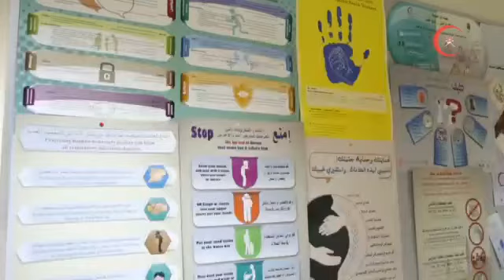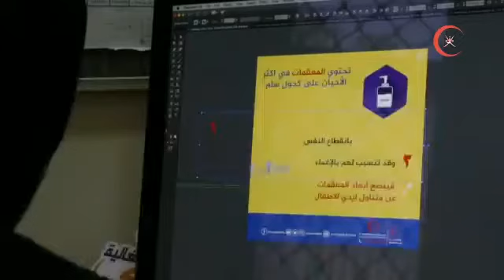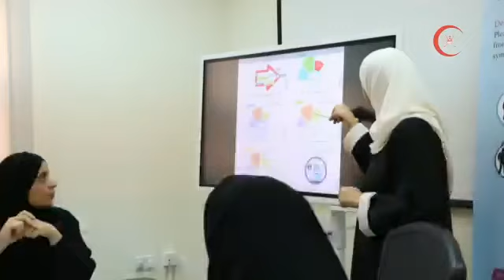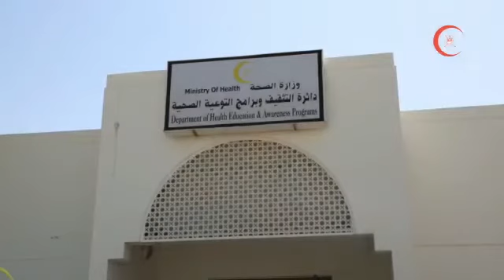دور دائرة التثقيف وبرامج التوعية الصحية لمواجهة فيروس كورونا كوفيد19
تحت شعار وعيك وقاية نستعرض هنا دور دائرة التثقيف وبرامج التوعية الصحية لمواجهة فيروس كورونا كوفيد19